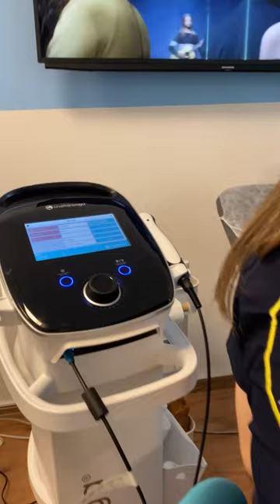Limb lengthening journey has begun.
🔷🏩We, the team of Livelifetaller, Sedat Ilhan and Dr Halil Buldu  consisting of physiotherapists, health consultants (who have had lengthening surgery by themselves), medical professionals, nutritionists, psychologists, a whole organizational team are at the patient’s side on his way before and after the operation. With over 4300 successful surgeries, a team of experts, the latest technology and the most modern hospitalsare we are number 1 in cosmetic limb lengthening surgery worldwide. We operating with the following methods: Precice 2
Lon method.

Other orthopedic surgeries:
🔸Limb correction:
- Bow legs ( genu varum)
- X-legs/ Knock-knees (genu valgum)
🔸Limb discrepancy correction
🔸Rotation deformity correction
🔸Foot Ankle deformity correction

📲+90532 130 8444 free Consultation and all Information about the Surgery

💵💶For Price details please write us a DM